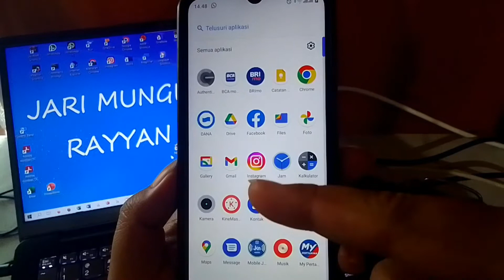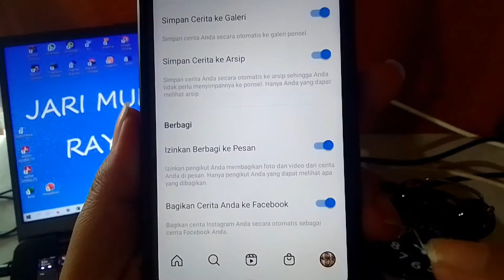Cara Agar Story IG Tidak Bagikan Otomatis Ke Facebook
Assalamu'alaikum, kali ini saya share video tentang bagaimana cara agar story instagram tidak dibagikan otomatis ke facebook. Oke untuk lebih jelasnya langsung saja lihat video ini sampai selesai ya. Thanks. Wassalamualaikum.

cara agar story ig tidak dibagikan otomatis di fb,
cara agar cerita Instagram tidak bagikan otomatis ke facebook,